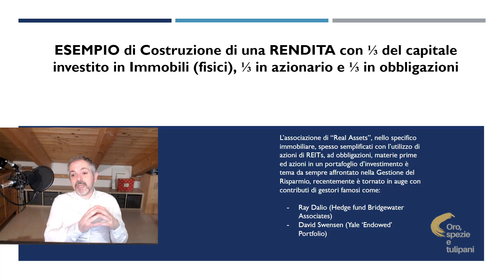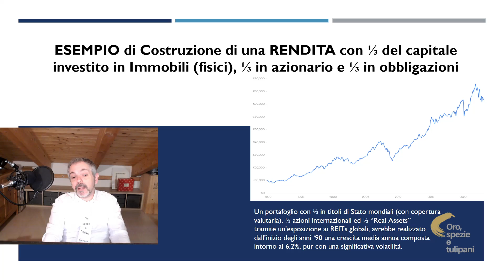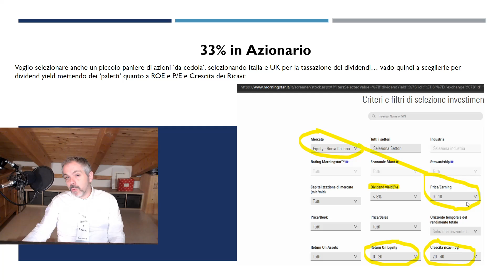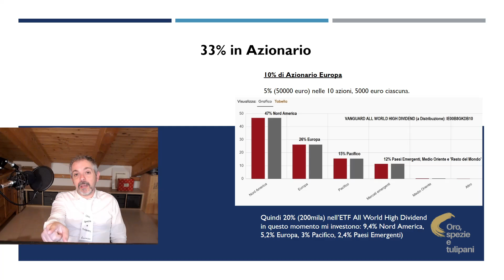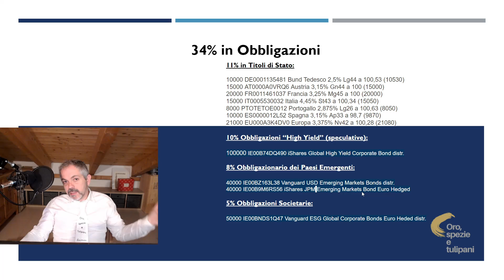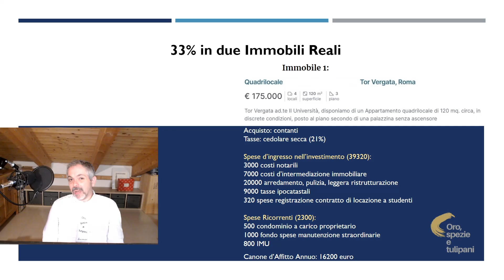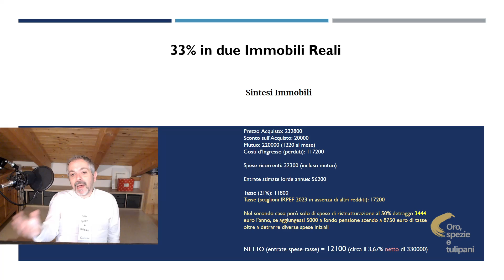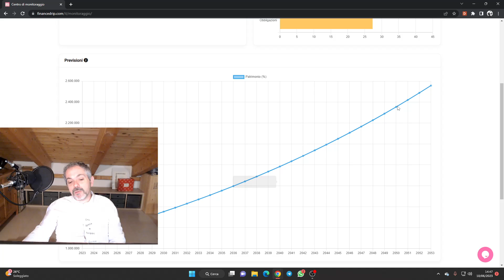Costruiamo una RENDITA con Immobili, Azioni e Obbligazioni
Un esercizio condiviso: ipotizziamo di costruire un portafoglio di Titoli di Stato, Obbligazioni, Azioni e IMMOBILI FISICI sulla base delle attuali (giugno 2023) condizioni di mercato, per creare una propria rendita diversificata e con distribuzione costante di proventi. Quali strumenti utilizzare? Come diversificare al meglio? Come ottenere una rendita netta del 3% e più? Quali spese, oneri e tasse dovremo affrontare? Vediamolo insieme